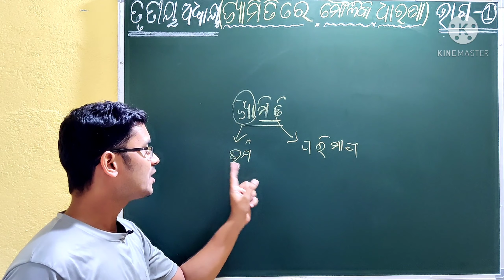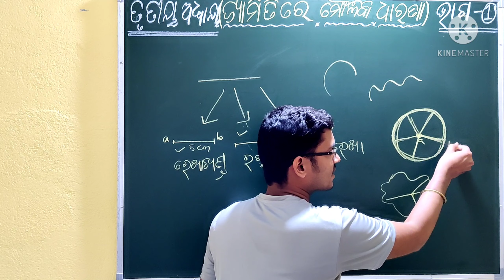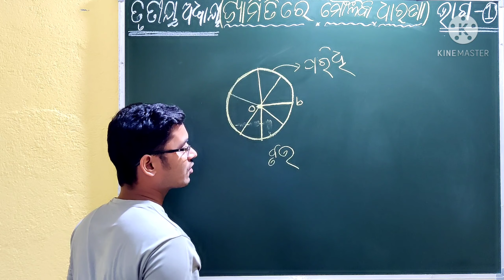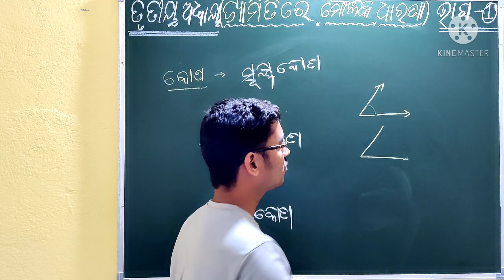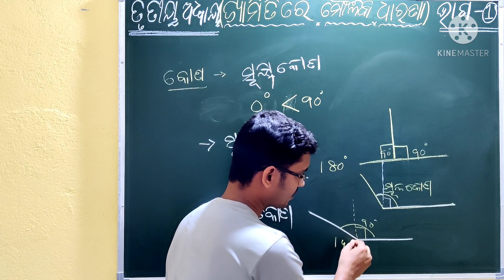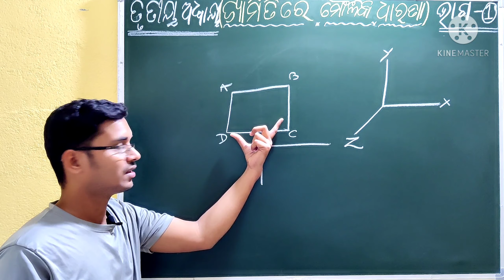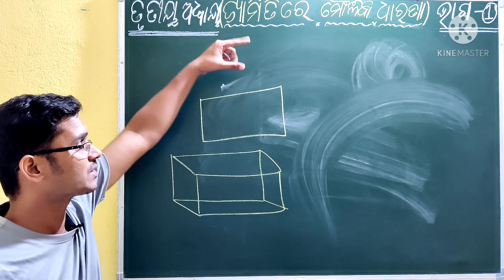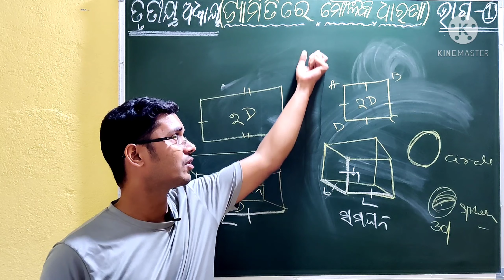ଜ୍ୟାମିତି ରେ ମୌଳିକ ଧାରଣା || ଷଷ୍ଠ ଶ୍ରେଣୀ ଗଣିତ || ତୃତୀୟ ଅଧ୍ୟାୟ ||Class 6 Mathematics Geometry ##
CHATSALI PATHA